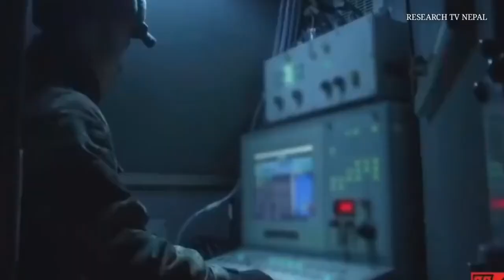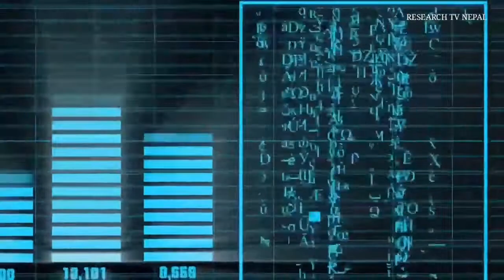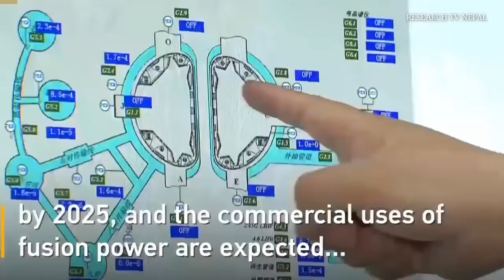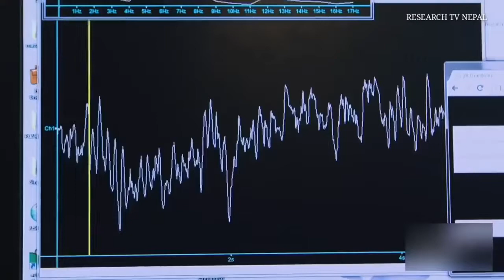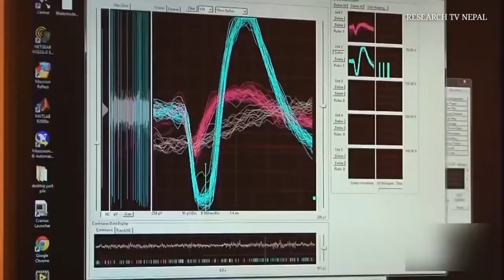चीन के 21 अजूबे | Wonders of China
China 21 Wonders.